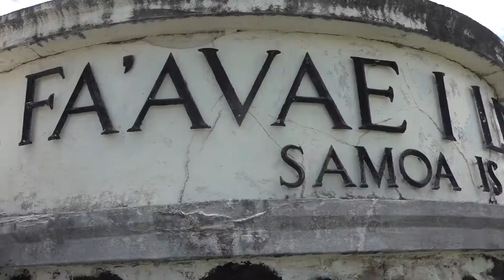Samoa NHRI Case Study, Chapter 8: Connecting human rights, faith and cultural values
This video is part of series that explores the establishment and work of Samoa’s national human rights institution. The UK-funded Pacific Commonwealth Equality Project - implemented by SPC’s Regional Rights Resource Team (RRRT) - aims to promote the establishment and strengthening of national human rights institutions in the Pacific.